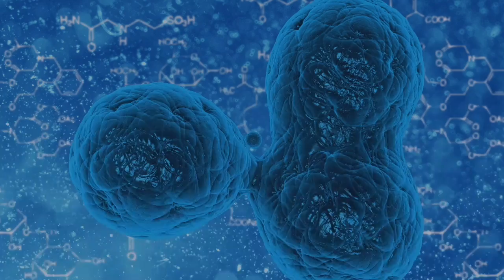The Last Of Humans Awakening Part 2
The Last Of Humans: Awakening

The Last of Humans is a stealth Zombie adventure game with suspense atmosphere.

The Last of Humans: Awakening is the beginning of a Stealth Zombie adventure horror game series with suspense atmosphere.

You wake up inside an old hospital building without understanding the surroundings. Explore the environment to find out what is going on and solve puzzles to be able to escape the place.

The game you will solve puzzles and will try to avoid terrible enemies, that will follow you on sight, using patience while finding the best path for not being detected.

The visuals is based on the 5th generation of consoles, we want to bring the classic old feeling back to our projects, this is my first test for a future of old classic style projects I intend to upload. Please, leave the feedback.

- 3D polygon graphics with texture mapping
- Scary Environment
- Suspense atmosphere
- Puzzles
- Zombies and detection AI

Thank you all for playing,

Aru Ren